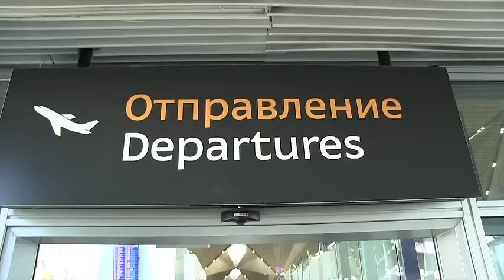Russia 2015 Behind The Scenes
Some amusing moments behind the scenes, from my tour of Russia and Kazakhstan in October 2015